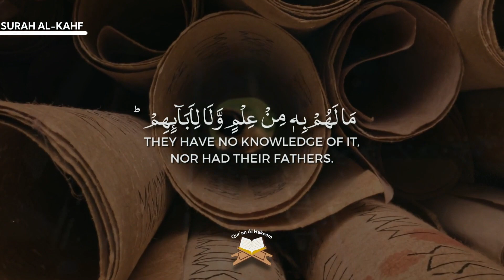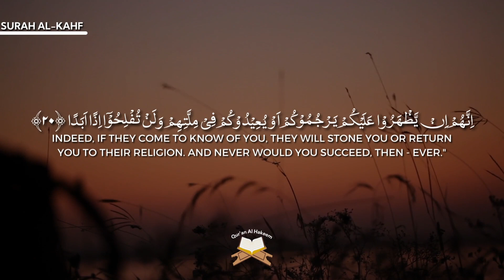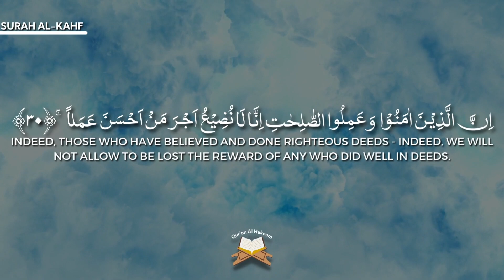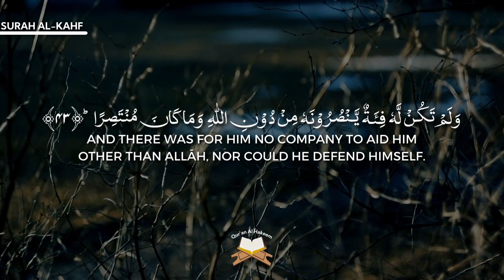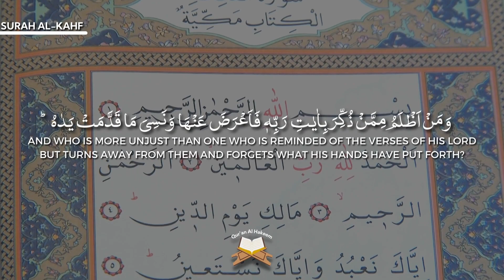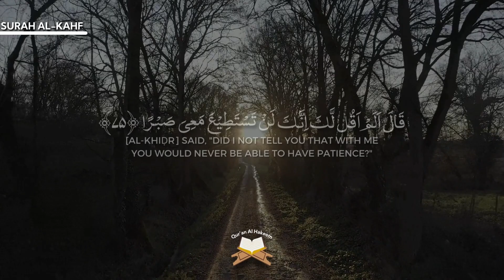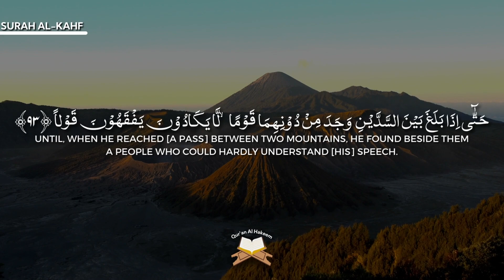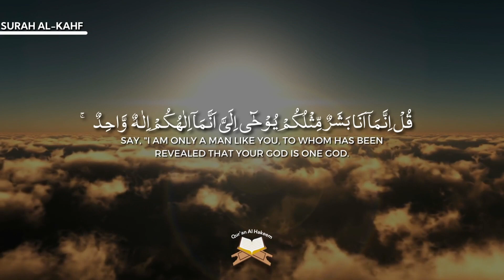Surah Al-Kahf | Abdullah ibn Ali Basfar | English Translation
Beautiful soothing & relaxing recitation of Surah Al-Kahf by Sheikh Abdullah bin Ali Basfar  with the english translation.